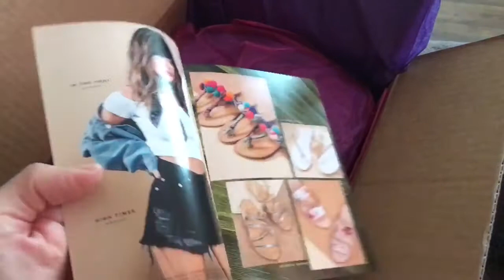February 10th: Emmit fell down the stairs! | Jazminesong vlogs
Emmit's Instagram: Emmit_Greyson